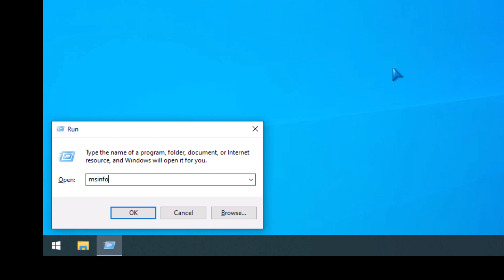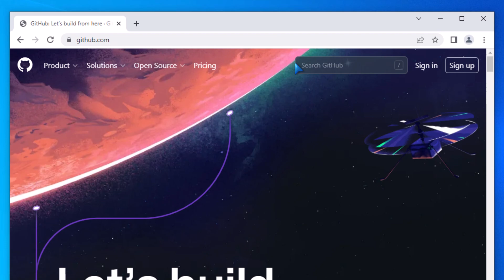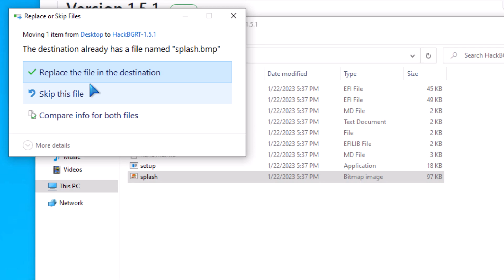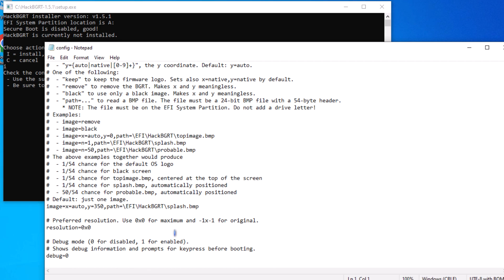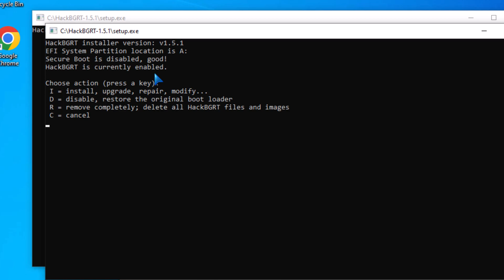Changing the Windows 10 boot logo - HackBGRT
In this video I show how to change the Windows boot screen image with a tool called HackBGRT